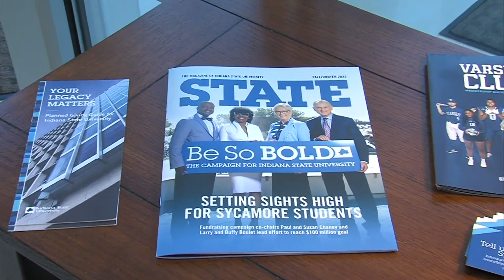ISU set to host "Give to Blue" day